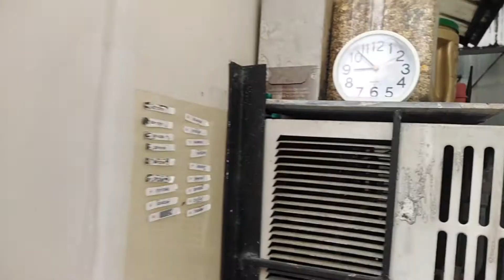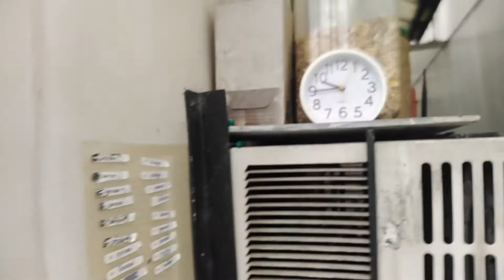tips #55 para iwas tambay ang ating mga warriors...